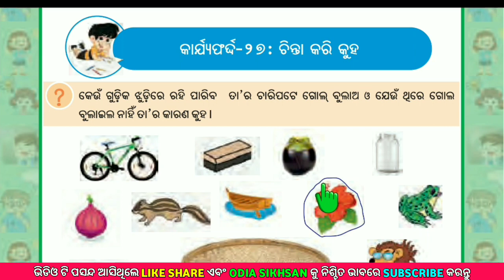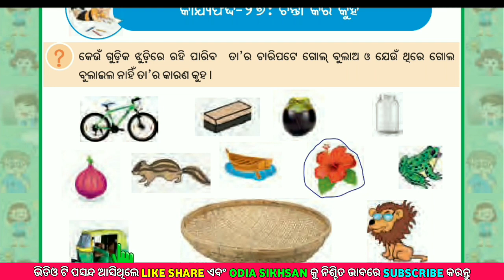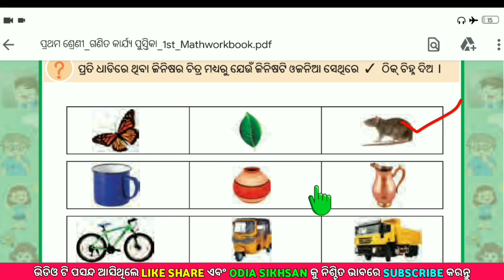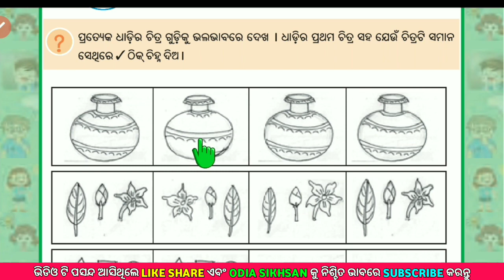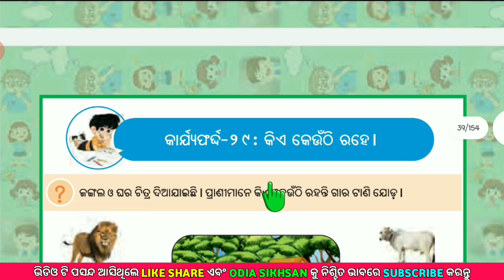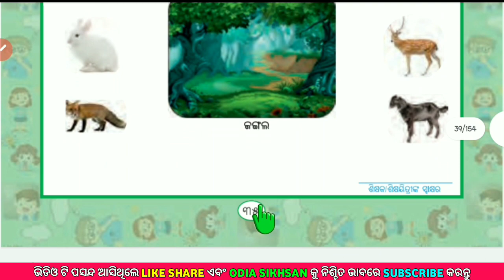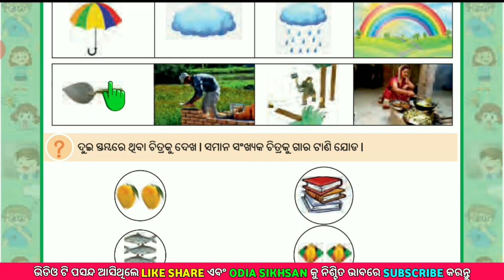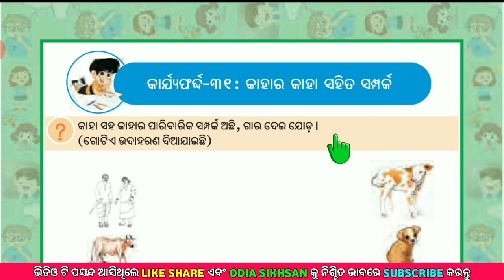Class 1 Ganita Karjyapustika Karjyapharda 27 | ଚିନ୍ତା କରି କୁହ | କାହାର କାହା ସହିତ ସମ୍ପର୍କ |Odiasikhsan